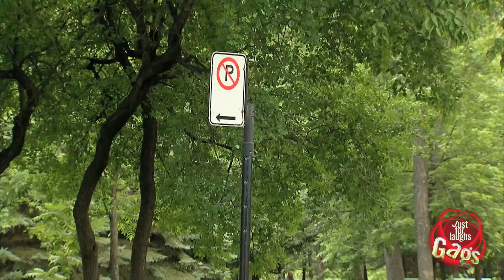Mejores Bromas - Coche Embrujado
La gente ayuda una mujer que está varada con un coche roto. Cuando la policía llega a darles una multa, el carro empieza a moverse por sí mismo como si estuviera embrujado!